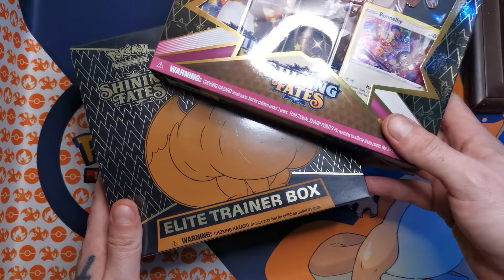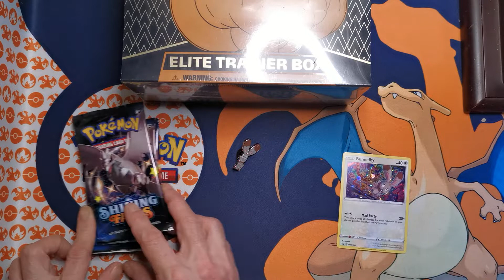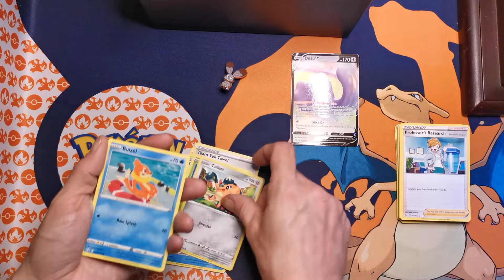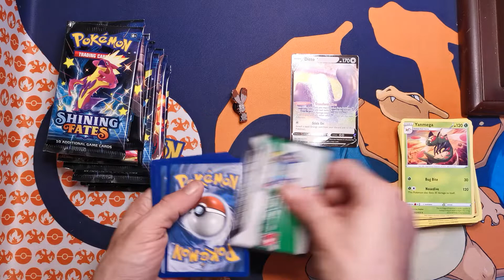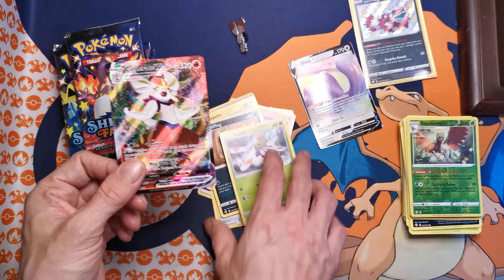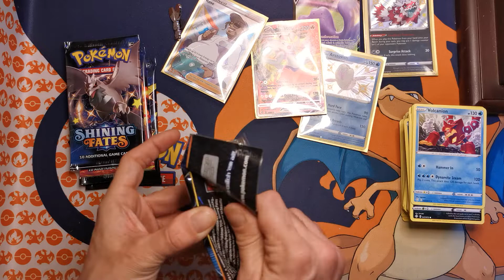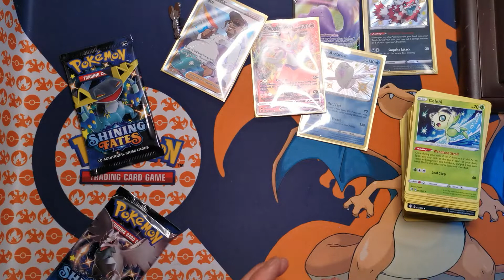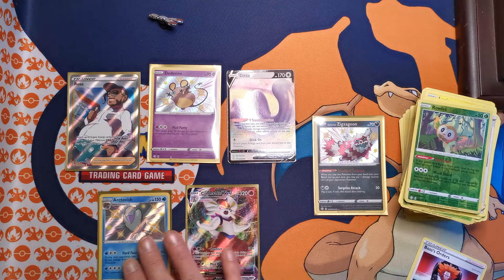Shining Fates Prices Crash...Scalpers have destroyed the secondary market. Lets open these PINS box!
Shining fates, finally found some! Join me and Mrs Grey Beard as we dive into this pack opening
massive price drops are scary but ah well MANIC ABOUT TCG stays the course always.
Thank you for taking the time to watch our video.

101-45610 Yale Rd Chilliwack B.C. V2P-2N2
Mon-Thu 12-6 Fri-Sun 12-8